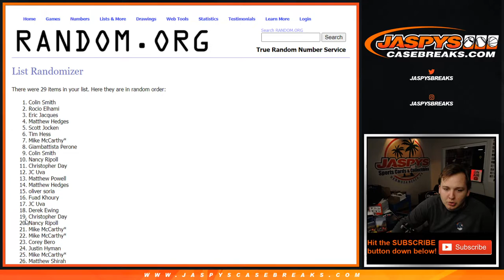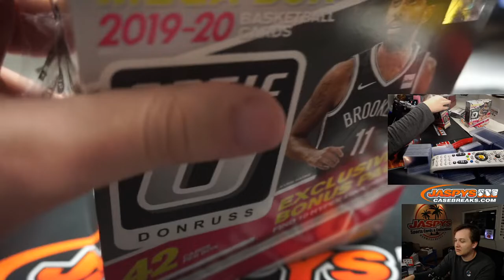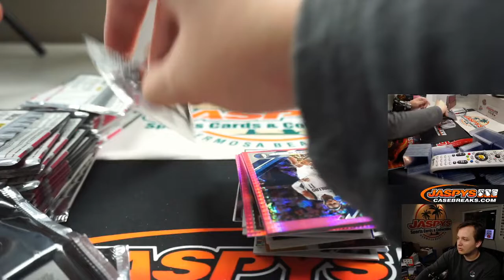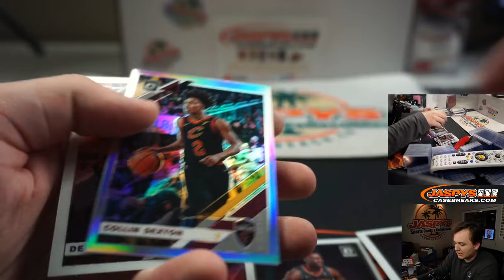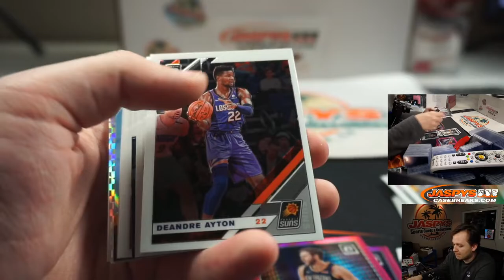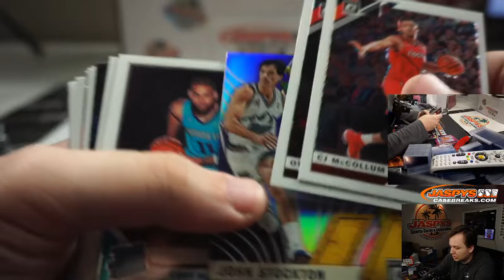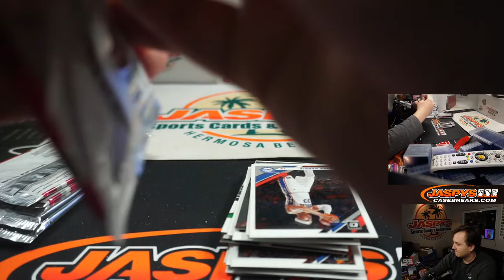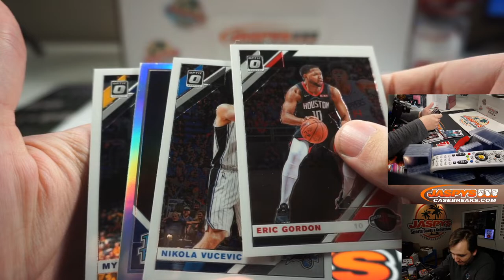6/5 - 2019-20 Panini Donruss Optic Mega 2-Box Break #1 *PYT*